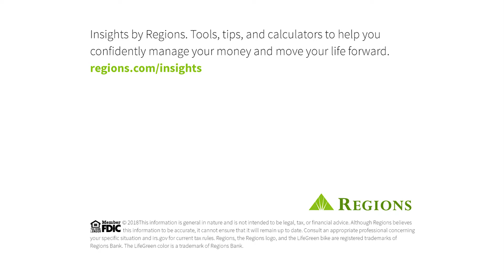How to Balance Your Budget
Balancing your budget takes practice, but by following some simple tips, you can achieve your goals, be prepared for unexpected expenses and reach new levels of financial flexibility.